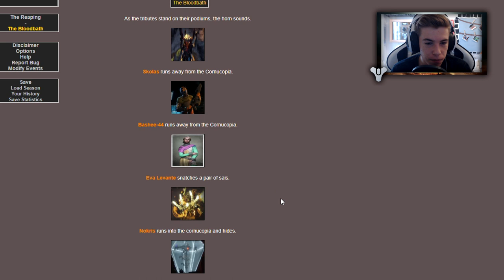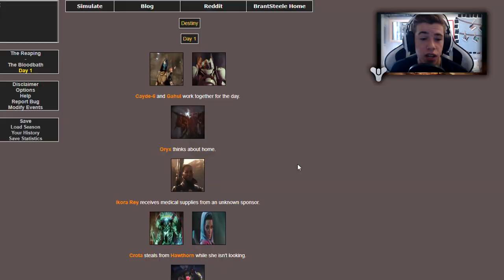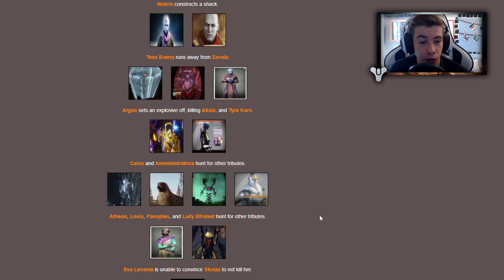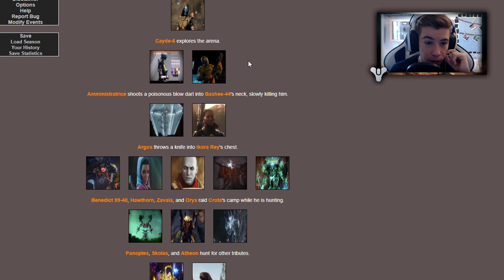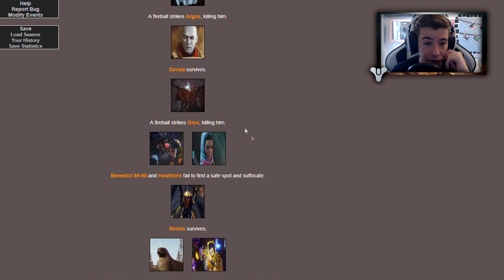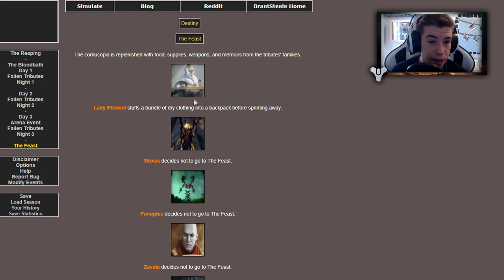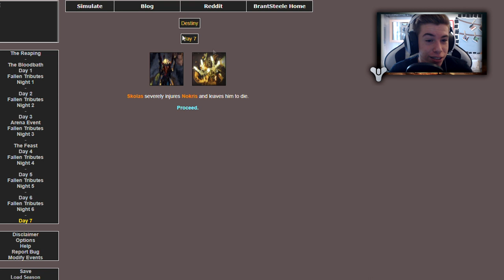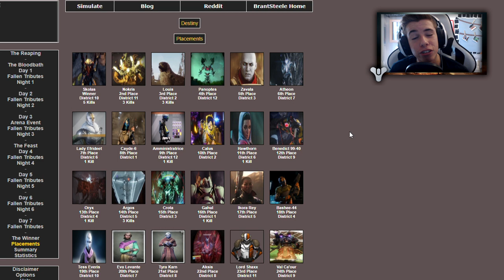GLI HUNGER GAMES DI DESTINY!!!